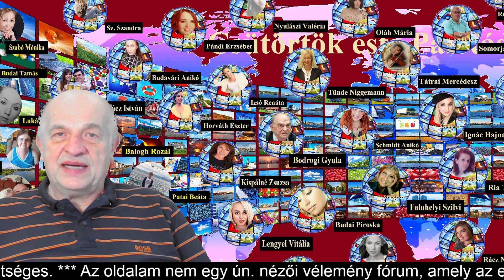23. július 13. - Egy igazi csütörtök este 58 ezer követő társaságában!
23. július 13. - Egy igazi csütörtök este 58 ezer követő társaságában!